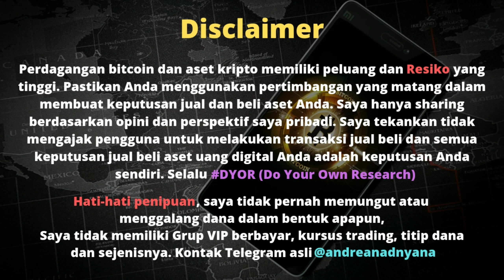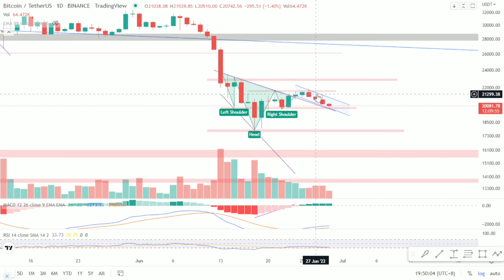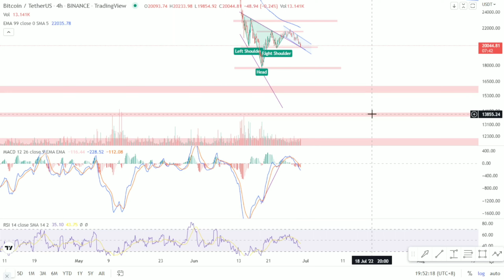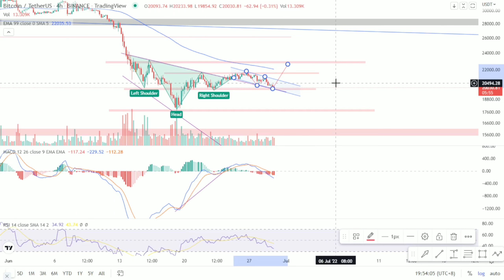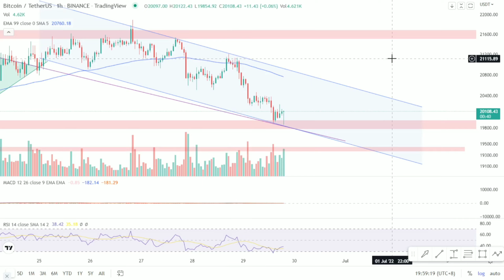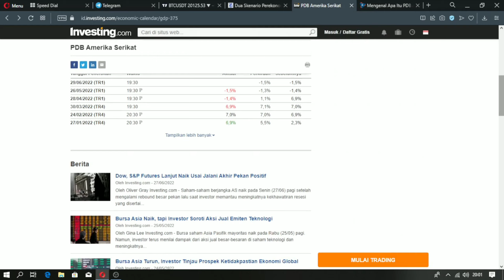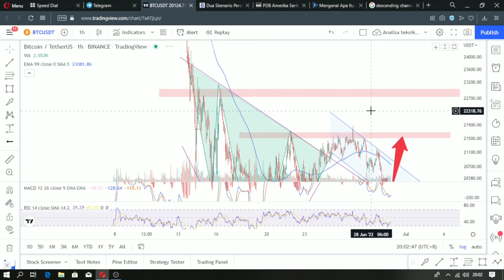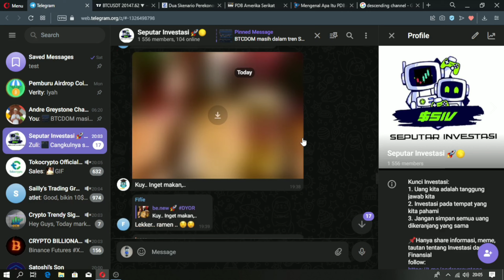Analisa Kripto - Mampukah Bitcoin Bertahan diatas 20K?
Makasi